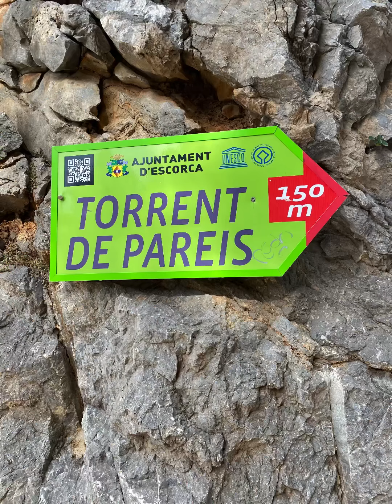Mallorca September 2021